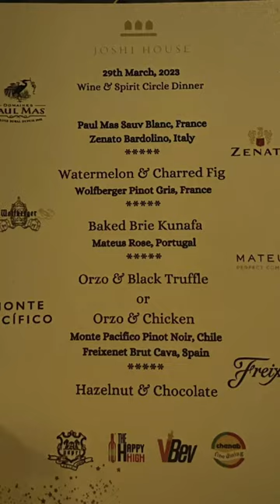Wine Dinner, Joshi House, Mumbai by The Happy High wine and spirit circle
A quick round up of our monthly wine & spirit circle dinner with wines to pair at the @joshihouse .

Wines Served
 @paulmaswines Sauvignon Blanc France
@zenatowinery Bardolino Italy
@wolfberger_officiel Pinot Gris France
@mateusrosewine Rosé Portugal
@freixenet Cava Spain
@monte.pacifico Pinot Noir Chile

Thanks to our wine partners @asprispirits @chenabalcobev @vbevindia

Looking forward to our next soon.